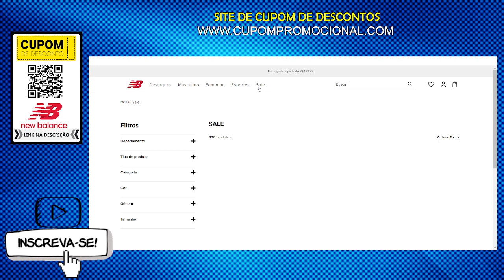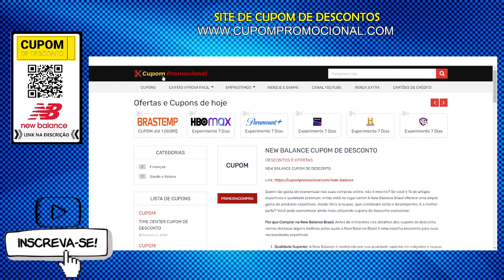NEW BALANCE CUPOM DE DESCONTO - New Balance Barato Custo Beneficio Primeira Compra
🕒🕒 SESSÕES 🕒🕒
00:00 Revelando tudo
02:00 Assunto Principal
03:50 Dica Surpresa
AVISO!